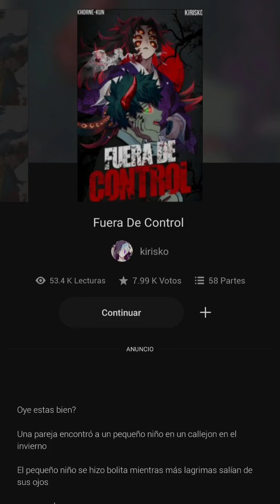Qhps Izuku era entrenado por kokushibo película parte 2